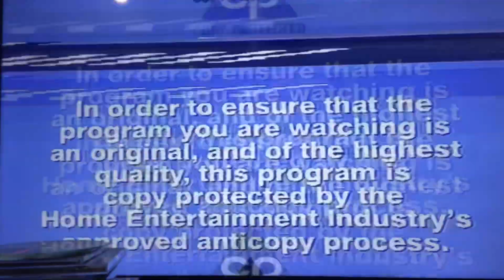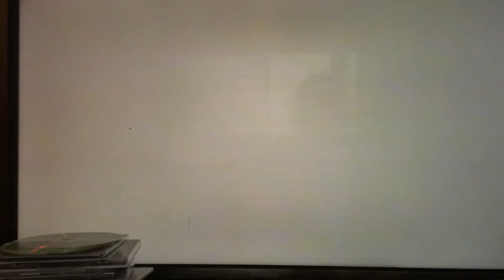Opening to The Full Monty 1999 VHS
Requested by @LiOn_n

1. Warning Scroll
2. Copy Protected Screen
3. 20th Century Fox Home Entertainment logo
4. Feature Presentaion Bumper
5. M Rated Screen
6. Fox Searchlight Pictures logo
That’s all